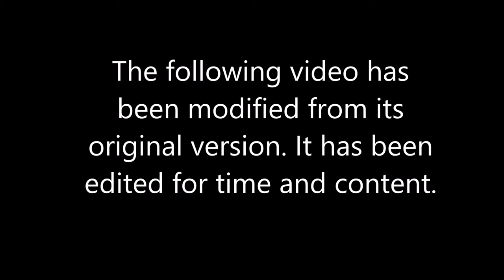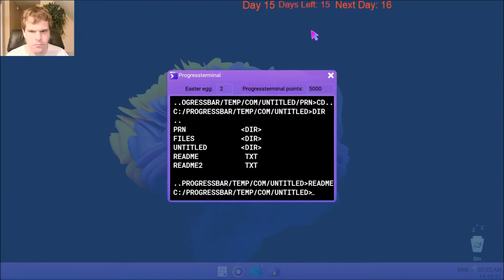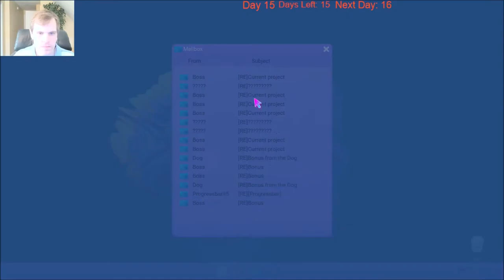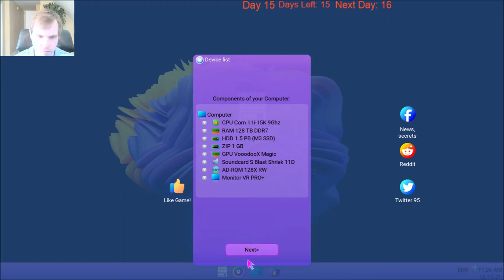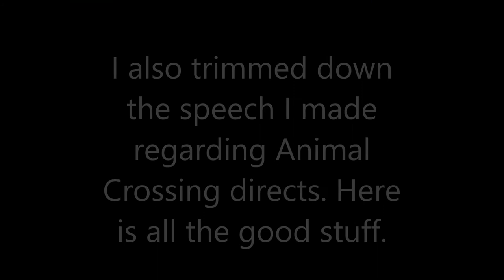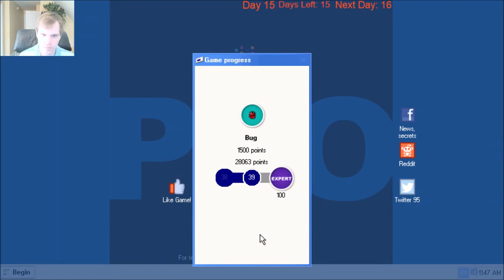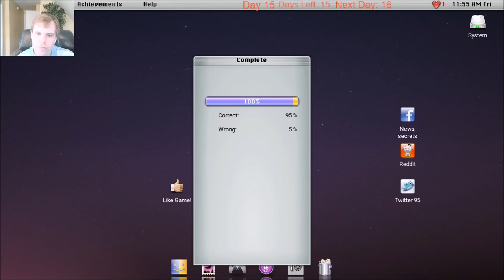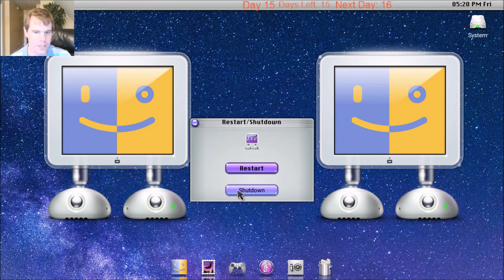Let's Play Progressbar95 - Episode 87: 30 Days Of Halloween Day 15